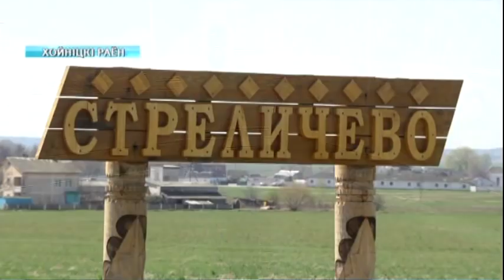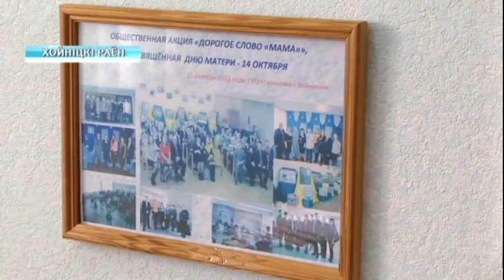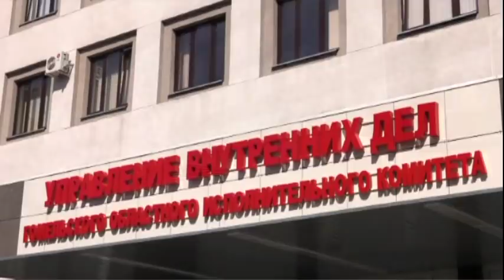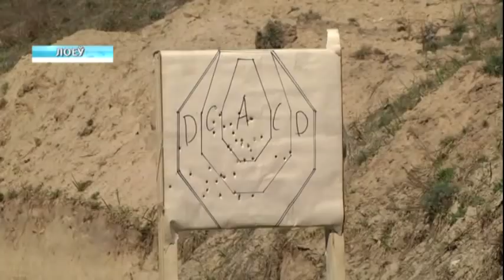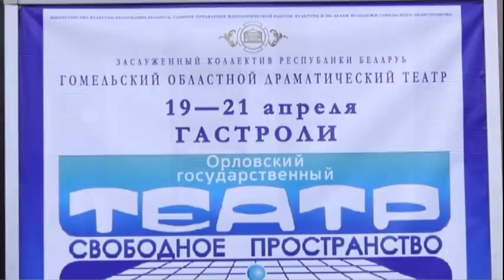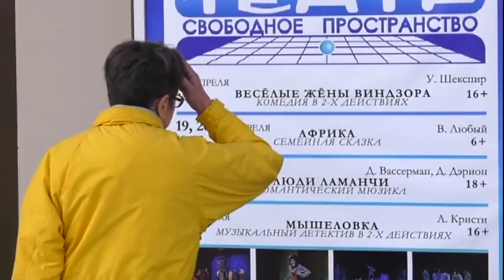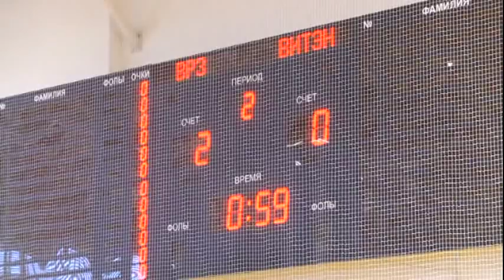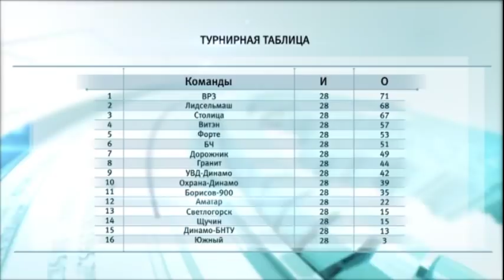18 04 2018 НОВОСТИ